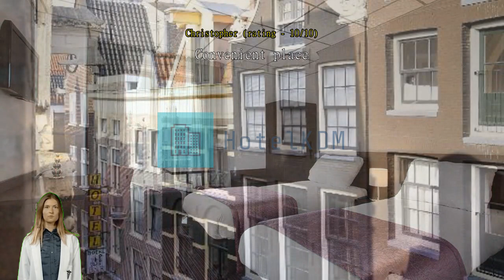Luxer Hotel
Experience Comfort and Convenience at Luxer Hotel in AmsterdamWelcome to Luxer Hotel, a charming 3-star hotel located in the heart of Amsterdam, Netherlands. With its prime location, modern amenities, and impeccable service, Luxer Hotel offers a comfortable and convenient stay for both business and leisure travelers.

Step into the welcoming lobby of Luxer Hotel and be greeted by the friendly and attentive staff. With 47 well-appointed rooms, this hotel provides a cozy and intimate atmosphere for guests to relax and unwind. Each room is tastefully furnished, featuring contemporary designs and all the necessary amenities to ensure a pleasant stay.

Check-in at Luxer Hotel begins at 02:00 PM, allowing guests ample time to settle in and start their Amsterdam adventure. The hotel's check-out time is until 11:00 AM, giving guests a leisurely morning to enjoy a delicious breakfast or explore the nearby attractions.

Conveniently situated in the city center, Luxer Hotel is the perfect base for exploring all that Amsterdam has to offer. Whether you're interested in visiting the iconic Anne Frank House, strolling along the picturesque canals, or indulging in some retail therapy at the famous Dam Square, all these attractions are just a stone's throw away. Plus, with the hotel's proximity to public transportation, including the airport, getting around the city is a breeze.

Please note that Luxer Hotel has a child policy in place. While children are welcome to stay, there may be additional charges applicable.

Renovated in 2012, Luxer Hotel combines modern comforts with a touch of Dutch charm. The hotel's attention to detail and commitment to providing exceptional service ensures that every guest's needs are met. So whether you're traveling for business or pleasure, Luxer Hotel offers a delightful and memorable stay in the vibrant city of Amsterdam.Unwind and Indulge in Luxer Hotel's Vibrant Entertainment FacilitiesLuxer Hotel in Amsterdam, Netherlands, offers a plethora of entertainment facilities to ensure a truly memorable stay. Whether you're in the mood for some retail therapy or looking to unwind with a refreshing drink, Luxer Hotel has got you covered. Step into the hotel's stylish shops and explore a variety of trendy boutiques and stores, perfect for indulging in a shopping spree or finding unique souvenirs to take home.

After a day of exploring the city, head over to the hotel's vibrant bar, where you can relax and socialize with fellow travelers. Sip on expertly crafted cocktails and sample a wide range of local and international beverages while enjoying the lively atmosphere. The bar's friendly staff is always ready to recommend their favorite drinks or share insider tips about the city.

For those seeking a more laid-back experience, Luxer Hotel also boasts a spacious shared lounge/TV area. Sink into plush sofas and catch up on your favorite shows or engage in lively conversations with fellow guests. This cozy space is perfect for unwinding after a long day of sightseeing, offering a comfortable and inviting ambiance that will make you feel right at home.Convenience Facilities at Luxer Hotel in AmsterdamLuxer Hotel in Amsterdam offers a wide range of convenience facilities to ensure a comfortable and hassle-free stay for its guests.

For those who prefer to travel light, Luxer Hotel provides a laundry service, allowing you to have your clothes cleaned and freshened up during your stay. Additionally, the hotel offers daily housekeeping, ensuring that your room is always tidy and well-maintained.

To cater to your comfort and convenience, Luxer Hotel also provides room service, so you can enjoy a delicious meal or a refreshing drink in the comfort of your own room. Safety deposit boxes are available to store your valuables, giving you peace of mind throughout your stay.

Furthermore, Luxer Hotel features a designated smoking area for guests who smoke. If you need to store your luggage before check-in or after check-out, the hotel offers luggage storage facilities.

To cater to your snacking needs, Luxer Hotel has a vending machine and a convenience store on-site, making it easy to grab a quick bite or purchase any essentials you may need. With these excellent convenience facilities, Luxer Hotel ensures that your stay in Amsterdam is comfortable, convenient, and enjoyable